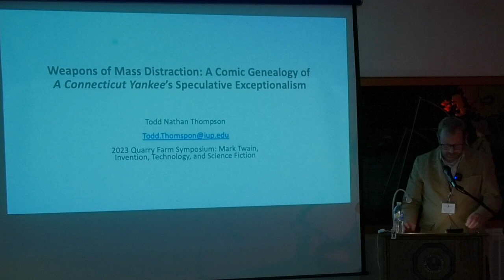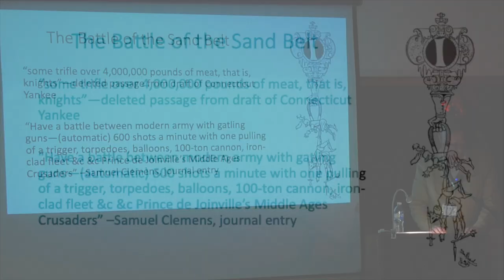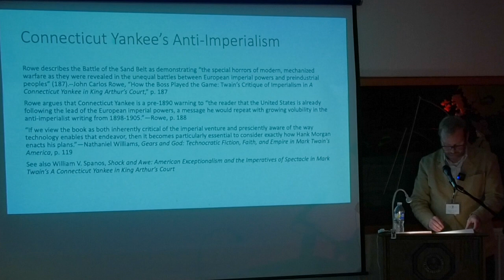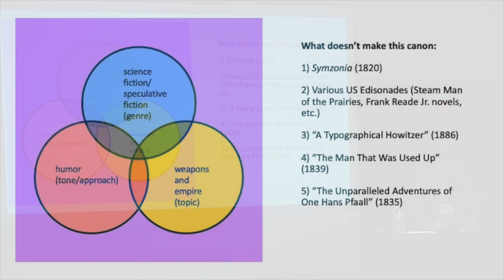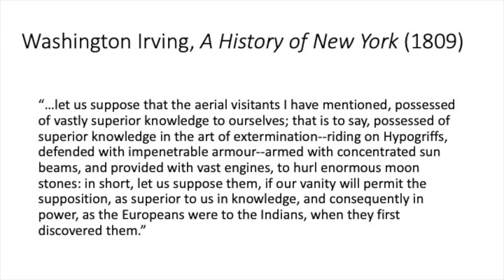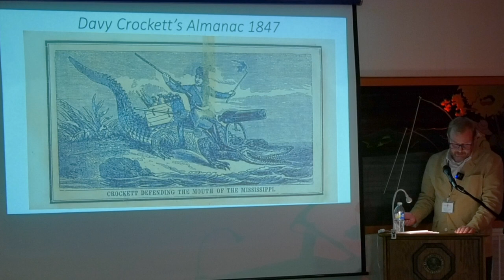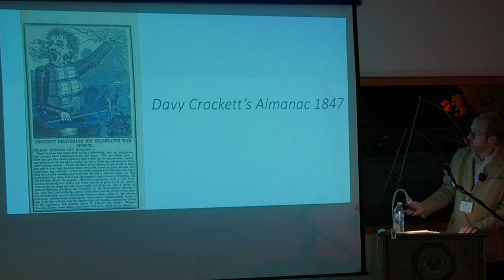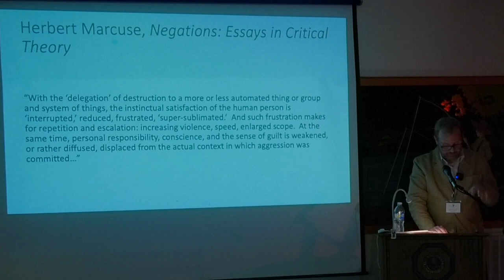Todd Nathan Thompson, "A Comic Genealogy of A CONNECTICUT YANKEE's Speculative Exceptionalism"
Full Title: "Weapons of Mass Distraction: A Comic Genealogy of A CONNECTICUT YANKEE's Speculative Exceptionalism"

Presented on October 7, 2023 in the Quarry Farm Barn as part of the Tenth Annual Quarry Farm Symposium "Mark Twain: Invention, Technology, and Science Fiction."

Near the end of Mark Twain’s A CONNECTICUT YANKEE IN KING ARTHUR'S COURT (1889), Hank Morgan infamously uses nineteenth-century technology and know-how to commit war crimes in the Battle of the Sand Belt, in which he murders 25,000 men with Gatling guns, land mines, and, most devastatingly, an electrified fence in his attempt to wipe out knights in particular and feudalism in general, all in the name of American-style progress. Several scholars have interpreted CONNECTICUT YANKEE as a satire on the dangers of imperialism that anticipates Twain’s more pronounced anti-imperialist writings a decade later in response to the US-Philippine War and predicts the violence of 20th and 21st-century US nation-building. In my talk, I will situate Twain’s speculative militarism not as the beginning of this tradition but as an inheritor of it.

Locating the onset of the US as an imperial nation in 1846, at the outset of the US-Mexico War (or even earlier, following Judith Yaross Lee, in 1787 with the Northwest Ordinance) leads us to seek a tradition of speculative comic treatments of advanced weaponry used for empire building that precedes Twain’s imagination of Hank Morgan’s WMDs. Certainly, some scholars have read CONNECTICUT YANKEE as continuing or critiquing an extant ethos of American exceptionalism as articulated in the concept of Manifest Destiny. I will link CONNECTICUT YANKEE not just to these ideologies but to comic commentaries on them in nineteenth-century print culture. In connecting Twain’s prescient account of the violent ends inherent in the twinned projects of American exceptionalism and expansion to earlier examples of comic, speculative fiction and illustrations that imagine the convergence of techno-determinism, imperialism, and war, I hope to historicize Twain’s satire within an emergent lineage of pre-1898 comic art that addresses (whether to critique, celebrate, or merely laugh at) US imperialism.

Todd Nathan Thompson is Professor of English at Indiana University of Pennsylvania and a Contributing Editor to STUDIES IN AMERICAN HUMOR. Todd is author of A LAUGHABLE EMPIRE: THE US IMAGINES THE PACIFIC WORLD, 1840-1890 (Penn State University Press, 2023) and THE NATIONAL JOKER: ABRAHAM LINCOLN AND THE POLITICS OF SATIRE (Southern Illinois University Press, 2015). Todd has earned research fellowships through the Center for Mark Twain Studies, the American Antiquarian Society, the Library Company of Philadelphia, and the Lilly Library. His work on political satire and pre-1900 American literature has also appeared in AMERICAN PERIODICALS, SCHOLARLY EDITING, EARLY AMERICAN LITERATURE, ESQ, NINETEENTH CENTURY PROSE, TEACHING AMERICAN LITERATURE, and elsewhere. At IUP, Todd teaches graduate and undergraduate literature and writing courses, including classes on humor and satire, literature and activism, and pre-1900 American literature.